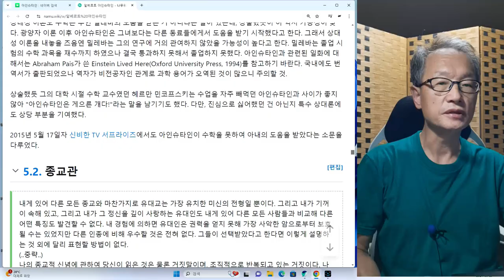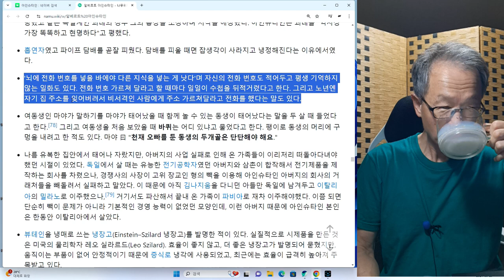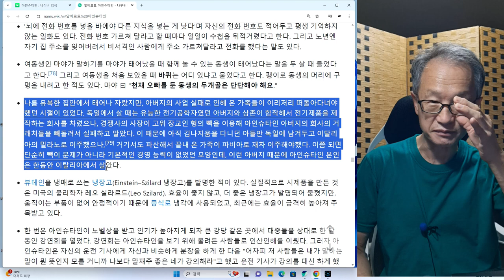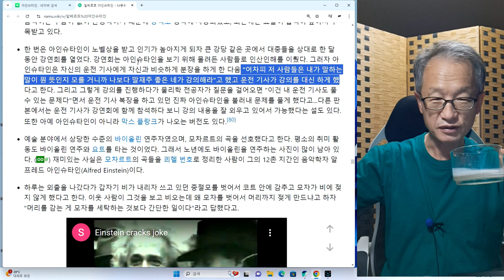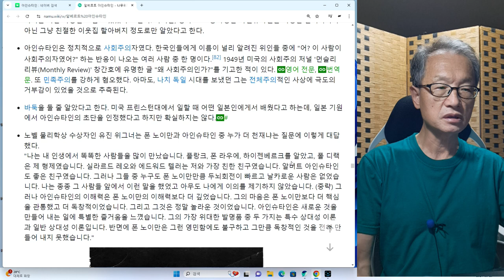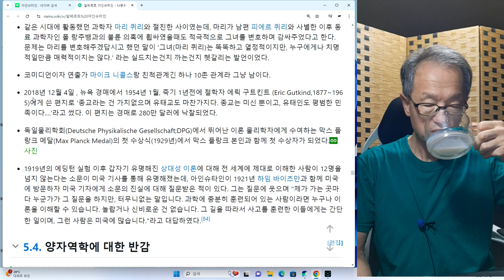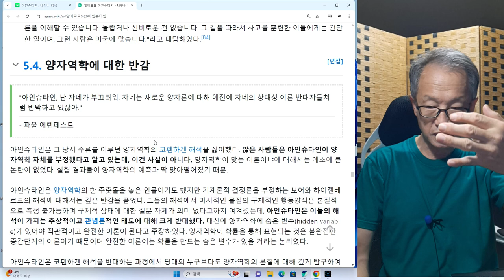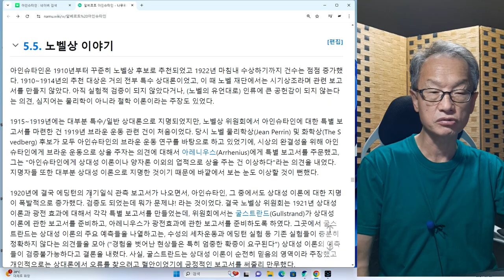알베르트 아인슈타인 9회.